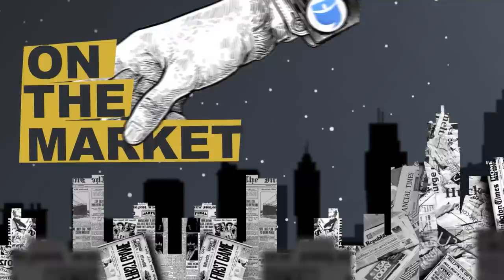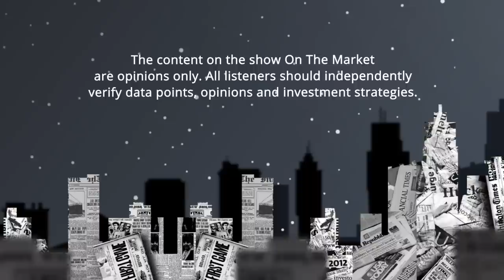Home Prices to Drop by Double Digits as Builders “Bleed”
Home prices are a big part of the housing market. But not as big as interest rates. As the Federal Reserve sets out to “kill the economy” with rising mortgage rates, researchers like John Burns dig through the data to find out what real estate investors can do to take advantage. John isn't a beginner in the real estate space—his consulting company has been doing this type of work for two decades, providing some of the biggest real estate investors with the most up-to-date information.

John isn’t optimistic about this housing market. The data he’s been collecting shows that home prices could see dramatic drops over the next couple of years and that the housing supply problem may only get worse. But, he also sees opportunities for investors that could take the place of the appreciation gains we got all too used to. John’s team participates in over nine hundred consulting studies a year, meaning if there’s one person who knows what’s happening in the housing market, it’s probably him.

In this episode, we talk about housing market predictions, how flippers got caught, why Ibuyers are less of a threat than most investors think, and what will happen to the housing supply as developers start selling off homes at break-even prices. Are we heading towards a 2008-sized cliff or could this be a small hiccup on the continuous road to real estate appreciation?

Episode 31

00:00 Intro
1:50 Interview with John Burns
05:27 Builders Bleed and Home Sales Stagnate
13:19 Is Housing Supply Getting Even Worse?
15:42 The 80-Pound Institutional Investor
23:55 Fix and Flippers Can't Find Deals
25:55 The Home Price "Wipeout"
34:49 Are Flippers/Developers in Trouble?
38:38 Today's Best Way to Invest
41:51 Connect with John!
42:27 Opportunity is On the Way!